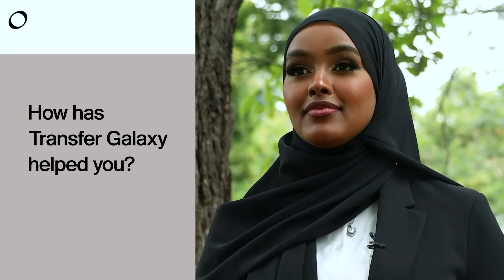CHALLENGE IYO SU’AALO DAGDAG AH